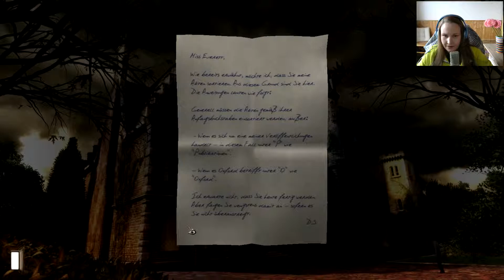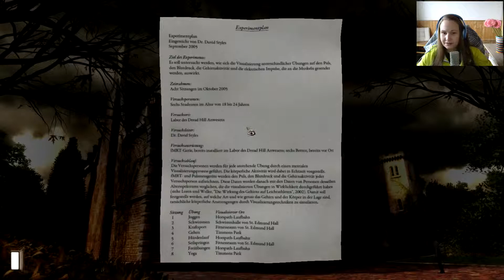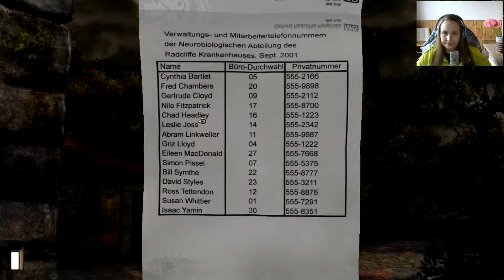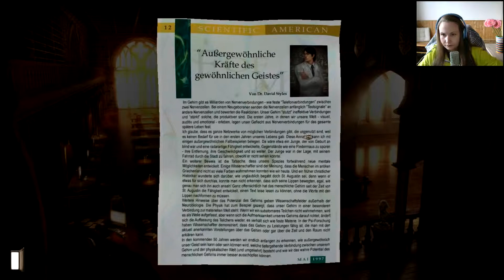Gray Matter #10 Verzweifelte Versuche [Facecam] | Let's Klick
|| Gray Matter ||
Point-and-Click-Adventure von Wizarbox (2010)

Wir haben eine kleine Unterhaltung mit Malik, ein Student der bei dem Experiment teilgenommen hatte. Doch ganz schlau werden wir nicht aus ihm. Er verhält sich äußerst merkwürdig. Naja wie auch immer...wir reisen zum Dread Hill Anwesen zurück, denn irgendetwas müssen wir hier noch erledigen...aber was. Die Suche beginnt.

|| Bei Interesse kannst du dir das Spiel hier kaufen ||

|| Outro - Musik ||
Circle of Alchemists - Illusion